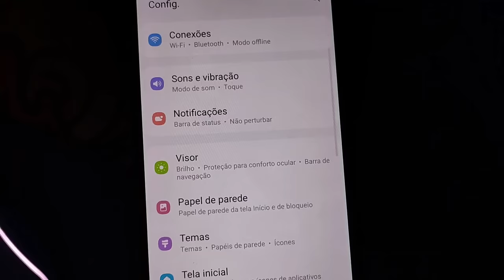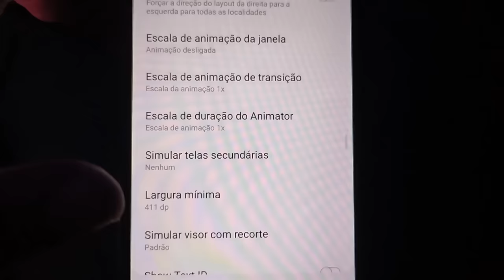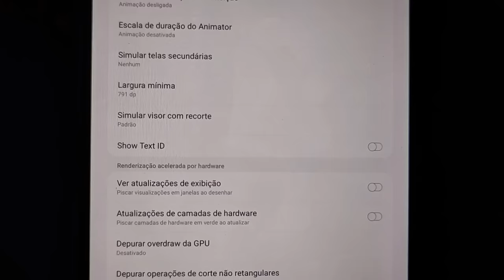Criei a Melhor sensibilidade para o Meu Galaxy A10s 😯🔥 (Melhor Que Hack)